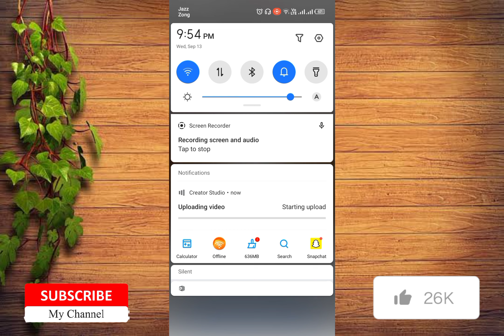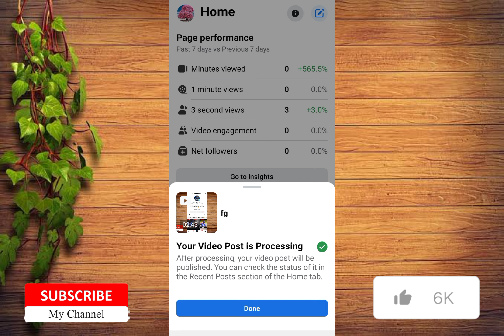Facebook page long video upload problem | Facebook page long video upload 2023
facebook page long video upload problem

facebook page long video upload

facebook page long description

facebook page long video upload 2023

kaise kare

facebook page long video kivabe upload korbo

facebook page long video

facebook page long video kaise dalen

facebook page long story

facebook page me long video kaise dale

facebook page isn't available righ

now